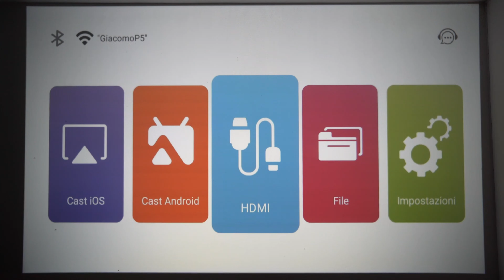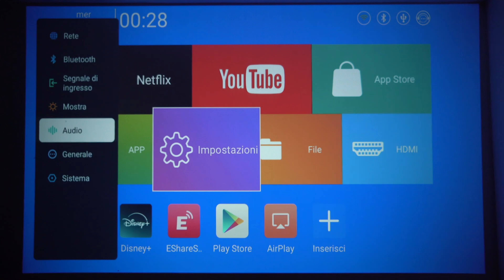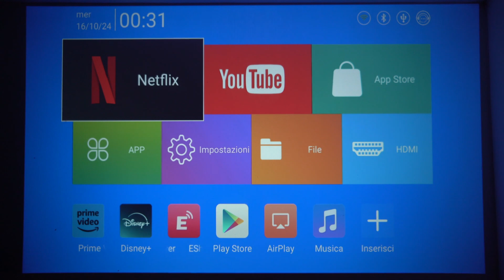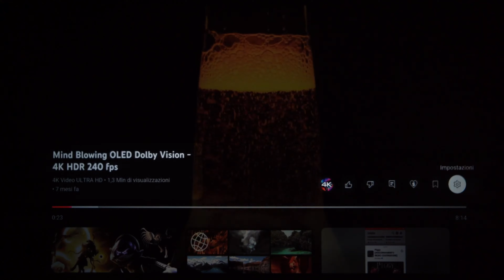Alliwava HY320 Projector——Best Affordable Projector 2024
In this video, we will provide an in-depth look at the Alliwava HY320 projector, showcasing its outstanding performance and features. Whether you want to enhance your home theater experience or are looking for a projector suitable for presentations, the HY320 stands out as one of the most cost-effective options for 2024.

Join us as we explore its technical specifications, image quality, connectivity options, and user experience. We’ll also share some setup tips to ensure you get the best viewing experience and discuss which users this projector is ideal for. Don’t miss our unique demonstration and discover why the Alliwava HY320 is the perfect choice for tech enthusiasts!